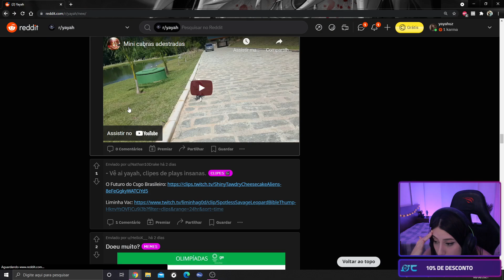O QUEIXO ATRAVESSOU O MUNDO KKKKKKKK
Streamer: yayahuz